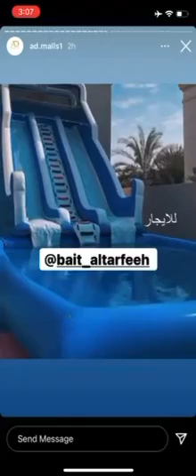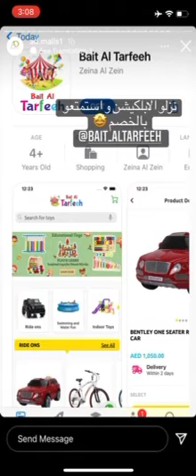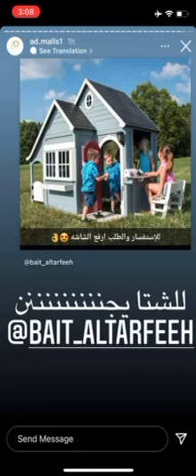العاب اطفال للإيجار والمزيد !| Rental Kids Toys and More!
يوفر بيت الترفيه خدمة تأجير الألعاب عبر الإنترنت الإمارات العربية المتحدة. لدينا مجموعة واسعة من الالعاب القابلة للنفخ عالية الجودة التي يمكنك طلبها عبر الإنترنت. تشمل مجموعتنا الواسعة من منتجات التأجير زحليقات ومنزلقات قابلة للنفخ وألعاب القفز القابلة للنفخ. اطلب اليوم لحفلات أعياد ميلاد طفلك ابقوا معاً وتمتعوا باللحظات الجميلة
وليس تأجير الألعاب فحسب بل لدينا مجموعة كبيرة جدا من الالعاب يمكنكم شرائها مثل السيارات الكهربائية والالعاب الخارجية الكبيرة والصغيرة وايضا الدراجات والعاب المياه مثل المسابح وغيرها الكثير من موقعنا الالكتروني او عن طريق الواتساب.

Bait  Al  Tarfeeh provides online toy rental service in the UAE. We have extensive  range of high quality inflatables that you can order online. Our wide range of rental products includes inflatable slides, inflatable combos, inflatable games and inflatable bouncers.
And not only renting games, but we have a very large group of games that you can buy, such as electric cars( ride on cars ), large and small outdoor playground games, as well as bicycles and water games such as swimming pools and many more from our website or via WhatsApp